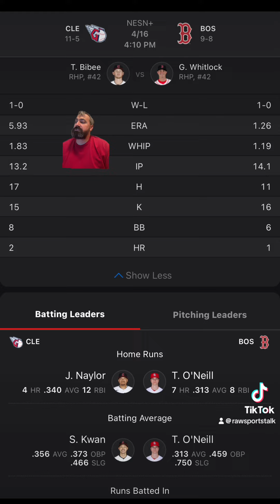Boston Red Sox VS Cleveland Guardians :MLB Sports Betting Info for 4/16/24